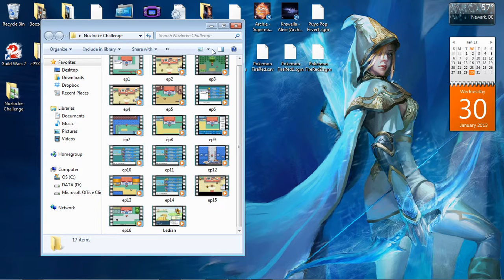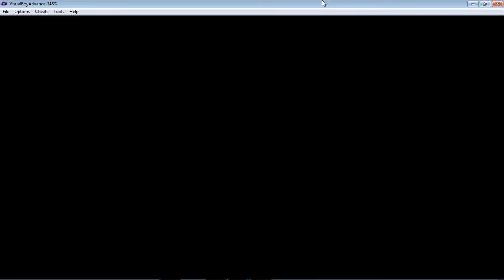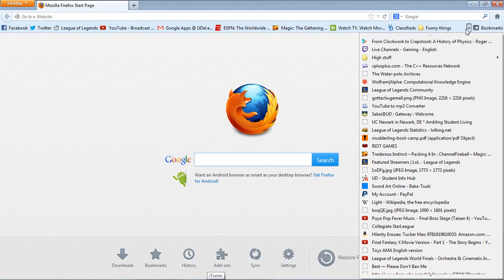Pokemon Fire Red Omega Nuzlocke Part 17: Durdling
In this episode we durdle a lot. Nothing really happens

This is my first commentary and nuzlocke challenge. Any tips and criticism is appreciated.

Rules of nuzlocke:
1) You may only catch the first pokemon you encounter in each area. If you kill it, too bad. If you find a duplicate, you are allowed to forgo that one and catch the next one.
2) Any pokemon that faints is considered dead and you must release it.
3) You must nickname all pokemon. It builds a bond and makes you sad when it dies.
4) You may only use one "gift" pokemon. When you receive one, you must decide at that time to keep it or ditch it.